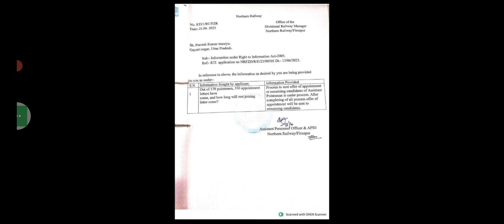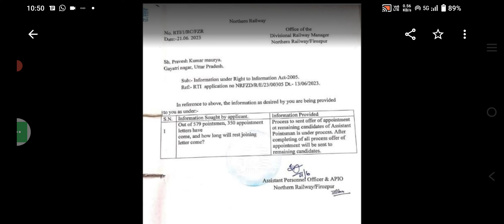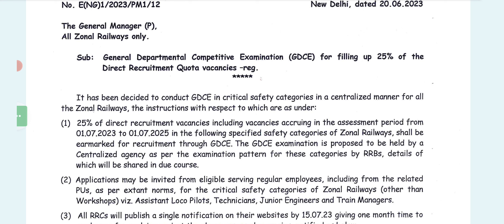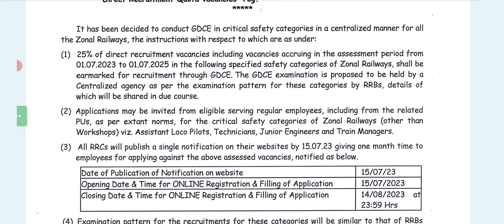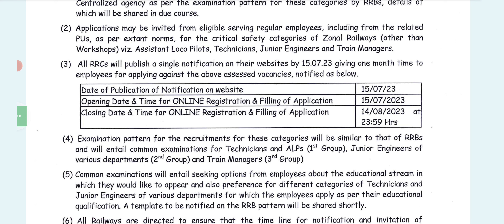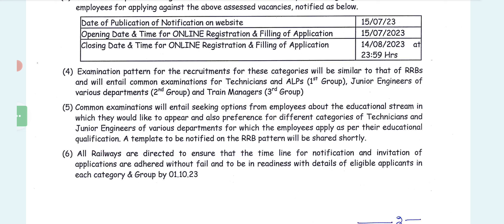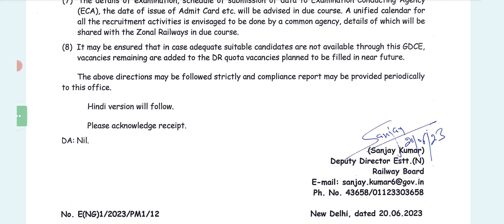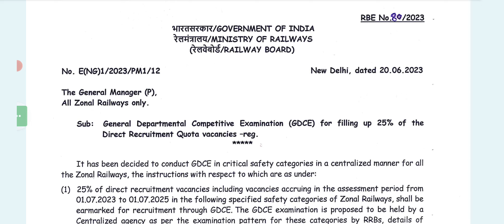Group D Joining letter update | NTPC /Group D/ALP new vacancy big update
Group D Joining update
Rrb
Rrc